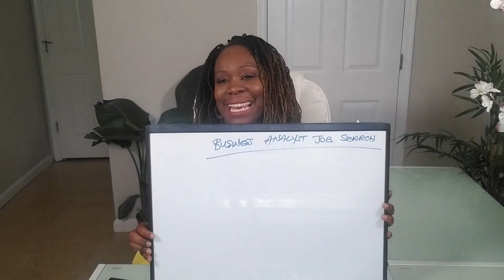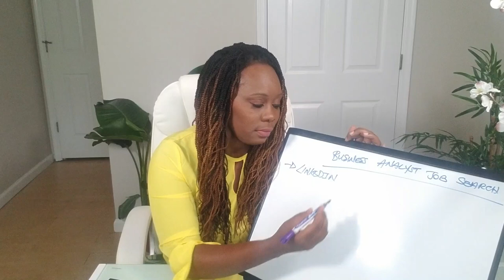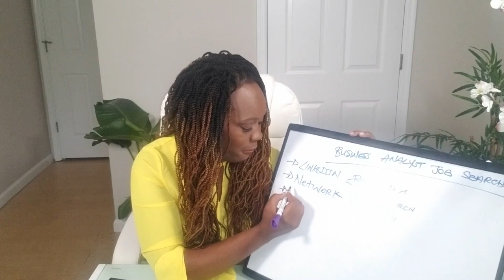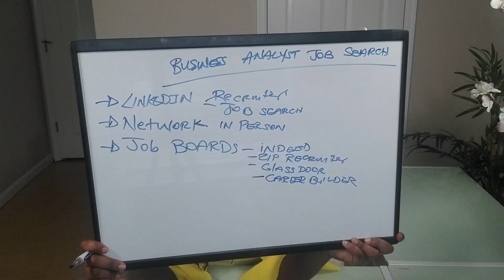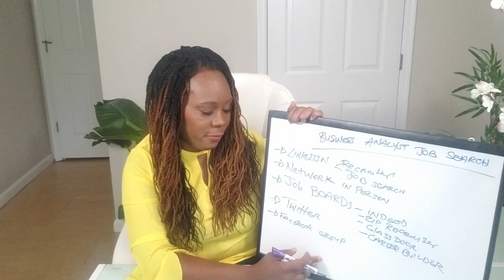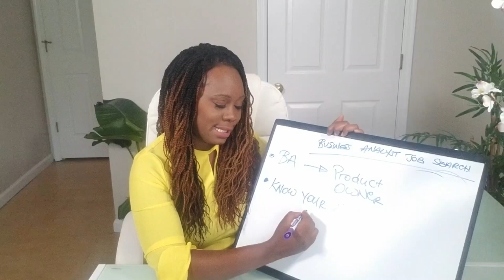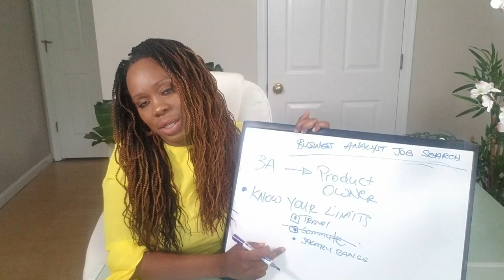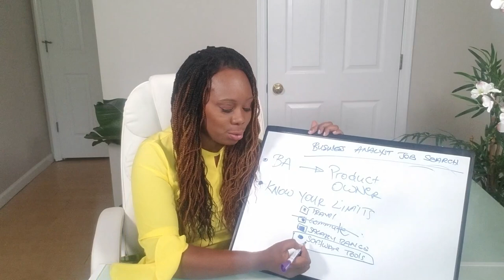Where To Find Business Analyst Jobs?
This video talks about the business analyst job search and where to look for jobs along with tips on  finding a business analyst job

If you are in the business analyst job search and you need to prep for the interview - this will be good for you.

Check out the accompanying blog post called "How to Answer business analyst pre-interview questions" that will have additional information